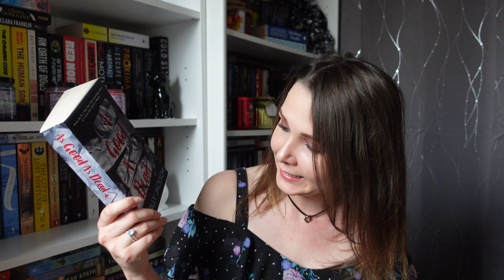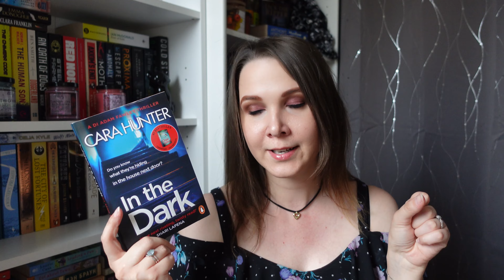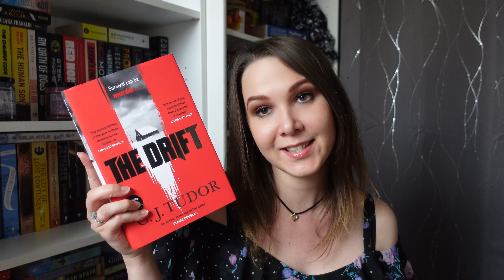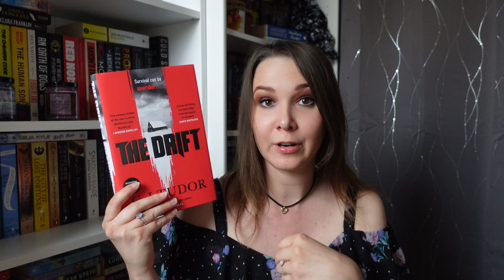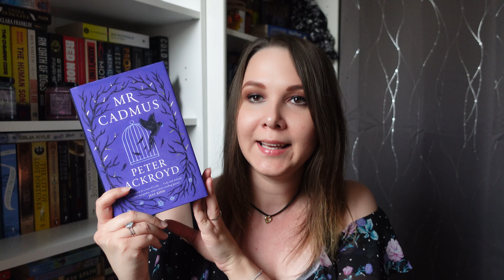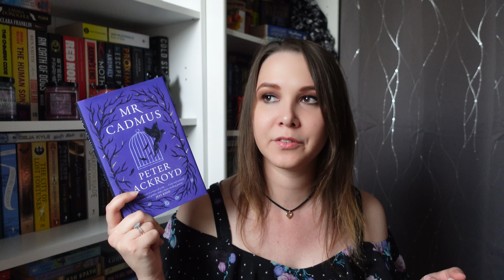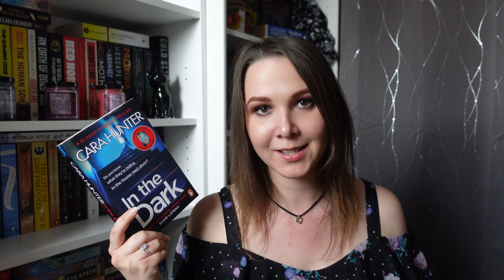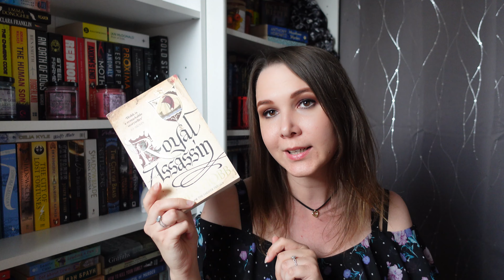Mid Year Freakout Book Tag